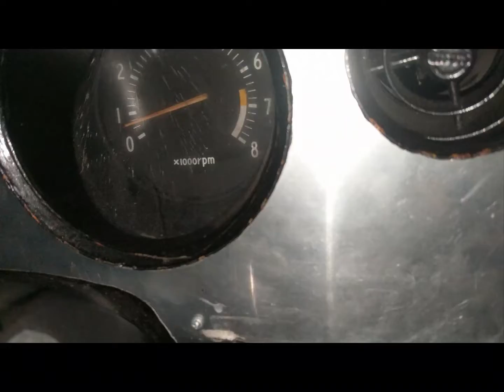toyota 2TG, 2T / 3T ignition setting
cara saya setting distributor VS toyota setting

saya terpaksa ubah setting distributor adalah kerana vacuum advance itu sendiri sudah rosak dan menyebabkan engine akan jadi lemah, berat dan pergunaan fuel akan lebih

dalam video ini saya menunjukkan cara saya cari point advance yang sesuai. tak terlalu advance tak juga ikut original marking. terlalu advance engina akan susah hidup dan bunyi kasar. kalau ikut marking original sedangkan vacuum advance dah rosak, engine akan rasa berat

manual engine 2tg dan 2T/3t diagram boleh klik link d bawah untuk original diagram